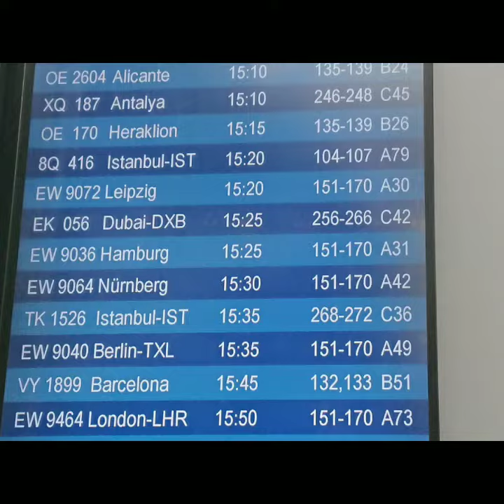Dubai 2019 / Burj Khalifa